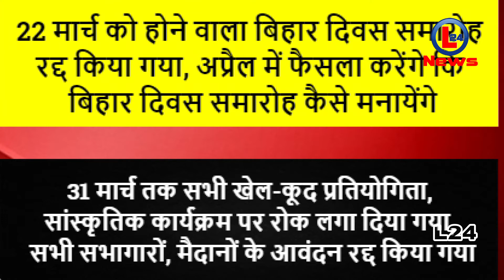Coronavirus ki wajah se 15 march se border band. india ke Raxaul sahit 20 national dorder sill. Gov.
15 march border band. india - nepal, bhutan, maynmar, bangladesh sahit 20 national dorder sill.
order release gov. of india
Raksaul
sanauli
Raniganj sahit 20 borde ko sill karne ka adesh jari.